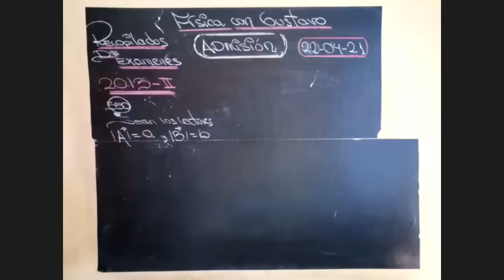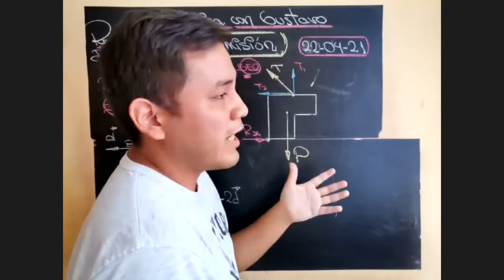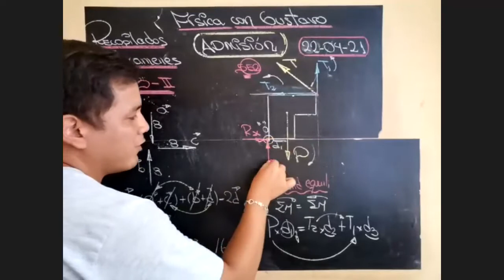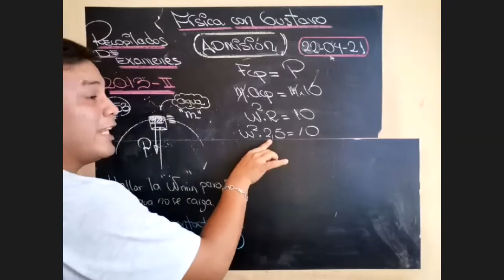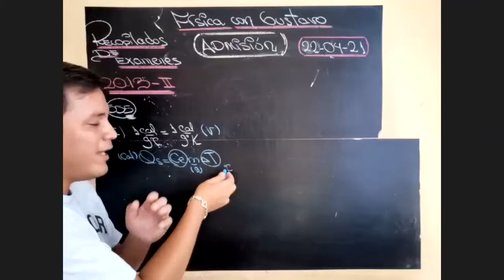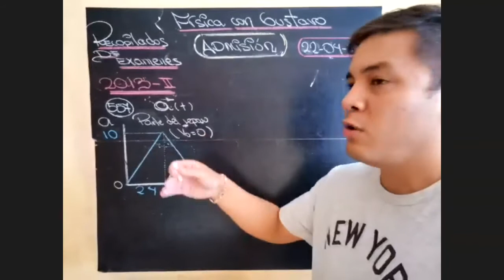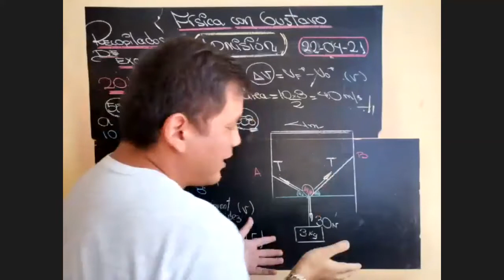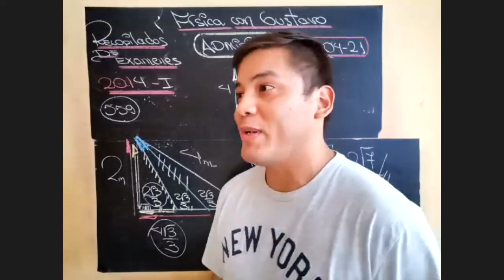FISICA(REGULAR ENE-ABRIL 2021)Agraria:2013-II/2014-I(Prof.Guty)(22-04-2021)